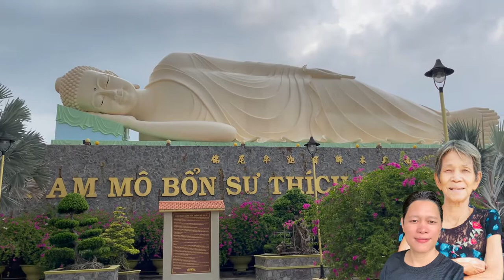Nhớ Mẹ | Cover Anh Đầu Bếp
Giọng Hát Anh Đầu Bếp
Nhớ Mẹ
Karaoke Thanh Dũng
Để thông báo cho tôi, xin chân thành cảm ơn.